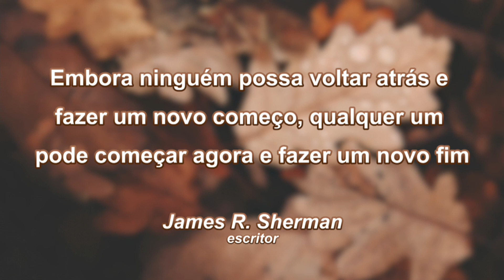Reflexão do Dia 30 04 24